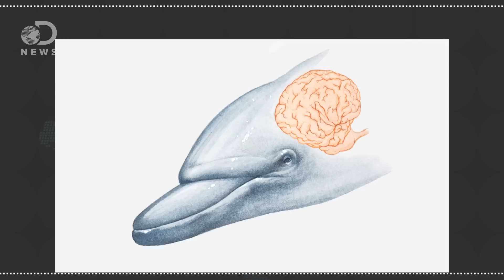How Do Fish Sleep?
Marine animals sleep underwater... but how?!

Animal sleep: a review of sleep duration across phylogeny.
"Sleep duration and placement within the twenty-four hour day have been primary indices utilized in the examination of sleep function. It is of value, therefore, to evaluate these variables in a wide range of animal species."

How do whales and dolphins sleep without drowning?
"Marine mammals such as whales and dolphins spend their entire lives at sea. So how can they sleep and not drown? Observations of bottlenose dolphins in aquariums and zoos, and of whales and dolphins in the wild, show two basic methods of sleeping: they either rest quietly in the water, vertically or horizontally, or sleep while swimming slowly next to another animal."